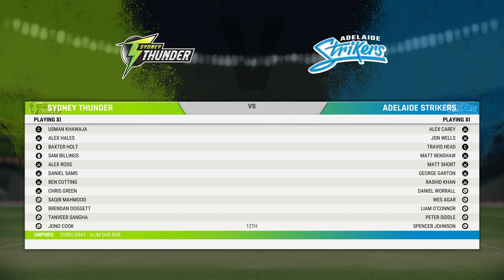BBL Highlights Knockout Big Bash League 2022 | Adelaide Strikers vs Sydney Thunder | Cricket 22